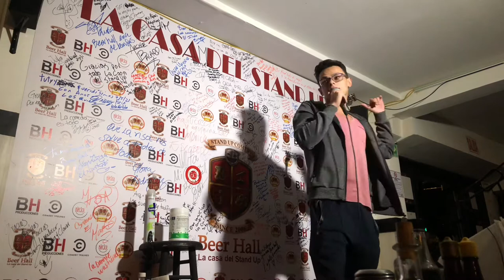VLOG #3 - Beer Hall🔥 ||| Mauricio Arroyo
Qué onda razaaa✌🏼vuelta previa al open mic y un poco de lo que es el Beerhall.